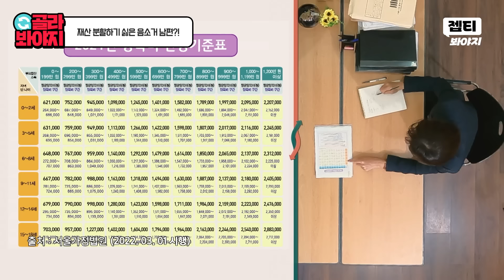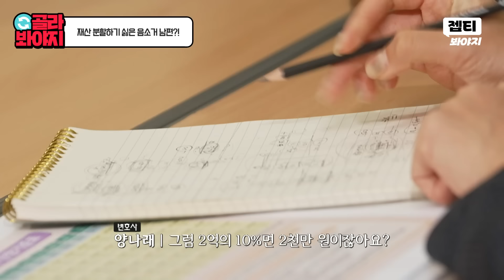＂천만 원에서 3천만 원 사이＂ 다단계 아내X장모님에게 위자료 청구하려는 남편?!｜이혼숙려캠프: 새로고침｜JTBC 240425 방송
재산 분할하기 싫은 음소거 남편?!